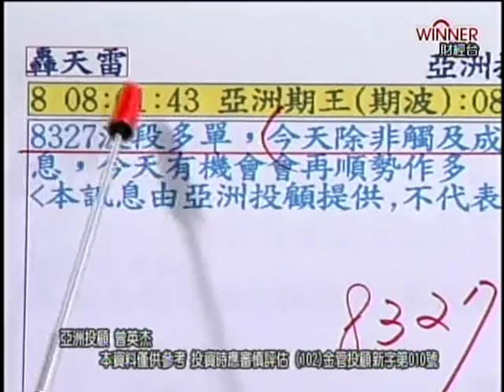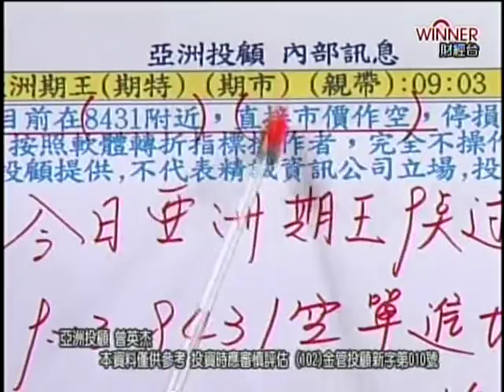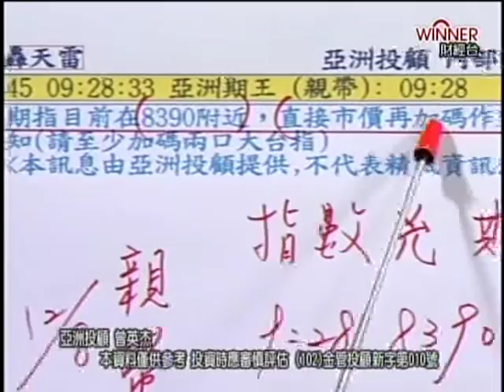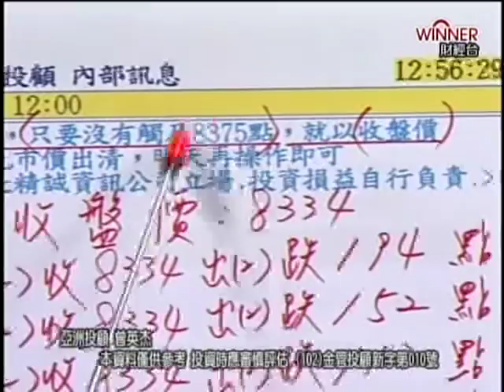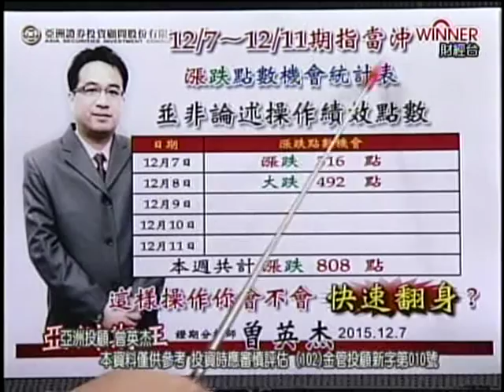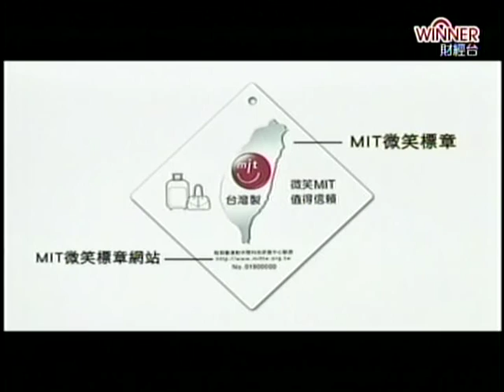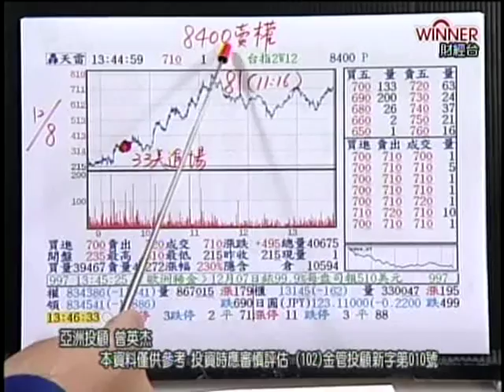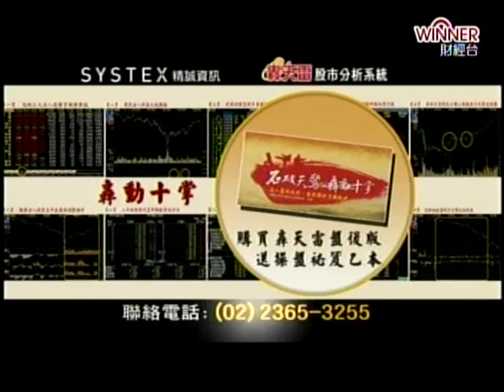FTV(亞洲期王) 曾英杰 分析師 2015-12-08